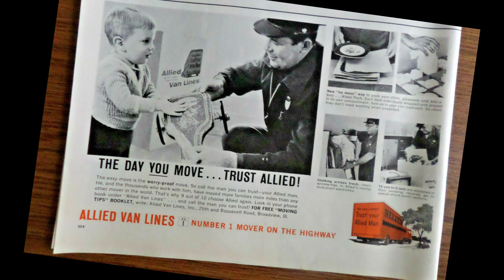Michael Fergus - Hall of Honor Video